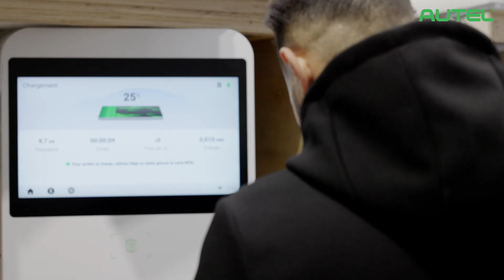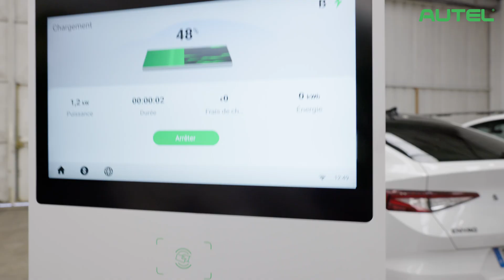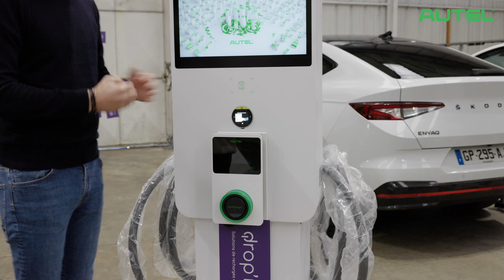Autel MaxiCharger | AC on DC? We did it! 【Eng CC】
Autel MaxiCharger AC ou DC ? Paiement par carte KorriGo, QR Code ou carte de crédit ? Pourquoi choisir?

Non, vous ne rêvez pas! Nous avons tout prévu !

Nous sommes dans cette magnifique région qu'est la Bretagne, à Rennes, dans l'entrepôt de notre partenaire drop'n plug et sommes ravis de vous présenter notre nouvelle solution innovante. Découvrez là, en vidéo, et contactez-nous pour plus d'informations!

Victor VAN LANCKER
Tanguy Leiglon
Di W.